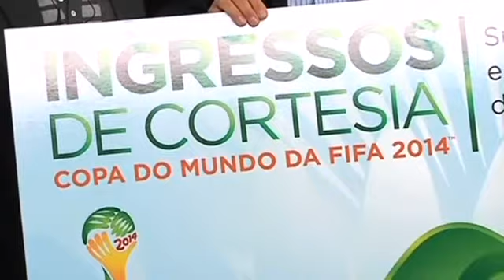FIFA says Sao Paulo stadium will be ready for opening 2014 World Cup match on eve of ticket sales op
FIFA Secretary General Jerome Valcke begins a tour of three of Brazil's 2014 World Cup host cities on eve of first ticket sales